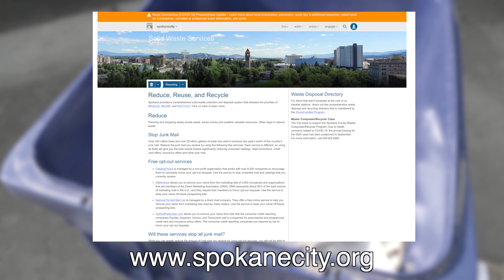Recycling Right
Garbage often ends up in curbside recycling carts—costing our community money. A program is being launched this summer to help provide citizens with information on how to Recycle Right. The City of Spokane’s Solid Waste Collection and Disposal Departments have teamed up with Spokane County and private haulers, Sunshine and Waste Management, to help people understand what’s truly recyclable.